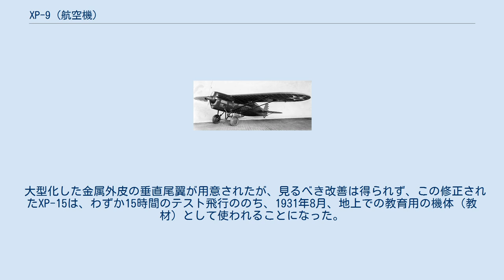XP-9 (航空機)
XP-9 ボーイング XP-9は、アメリカのボーイング社で製作された、アメリカ陸軍航空隊最初の単葉戦闘機。
ボーイング社内呼称「モデル96」。
本機に導入された洗練された改良構造は、後のボーイングの設計に影響を与えた。
1機だけ作られた試作機はパイロットの下方視界が不十分で、安定性にも問題があったため、計画はキャンセルされた。
 XP-9は、アメリカ陸軍の単葉戦闘機の要求に応じて1928年に設計された。
航空機設計における本機の意義は、その後の航空機の標準となるセミモノコック構造であった。
ボーイングは当時の自社の複葉戦闘機P-12にXP-9の構造の特徴を取り入れ、XP-9に類似したセミモノコック構造の金属胴体を持つP-12Eを製作した。
また、P-12Cの降着装置のアレンジは、XP-9に最初に試みられたものを生産仕様に適用したものである。
 A 028-386と書かれたXP-9試作機は1930年11月18日に初飛行した。
仕様書には印象的な数字が並んでいたが、胴体の上、パイロット席のすぐ前に置かれた巨大な主翼（翼弦が6フィートもあった）が下方視界を遮り、単純な着陸操作にも危険を及ぼすことが直ちに明らかとなった。
ライトフィールド陸軍試験センターのテストパイロットは、XP-9の安定性の不足が極めて重大であり、垂直尾翼の増積が直ちに必要であることに気づいた。
 大型化した金属外皮の垂直尾翼が用意されたが、見るべき改善は得られず、この修正されたXP-15は、わずか15時間のテスト飛行ののち、1931年8月、地上での教育用の機体（教材）として使われることになった。
 ^ Yenne, Bill. World's Worst Aircraft. Greenwich, CT: Dorset Press, 1990. ISBN 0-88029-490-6 ^ a b Pedigree of Champions: Boeing Since 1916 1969 ^ Baugher, Joe. Boeing XP-9. 6 June 1998.  Access date: 17 March 2007. ^ a b c Eden and Moeng 2002, p. 74-77.